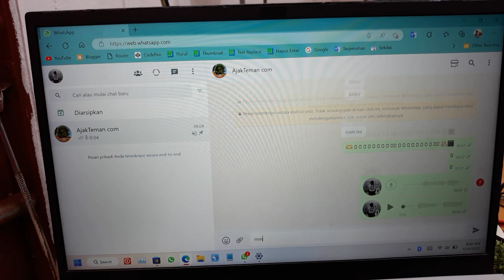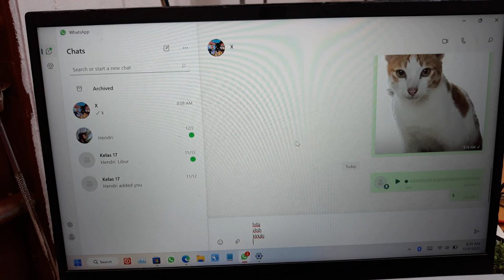Cara Enter Di Whatsapp Web Di Laptop